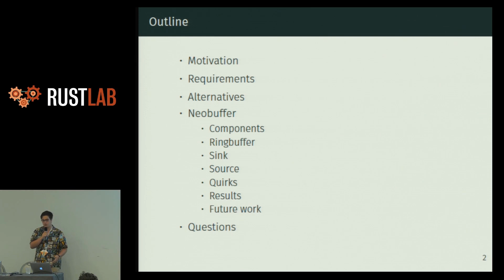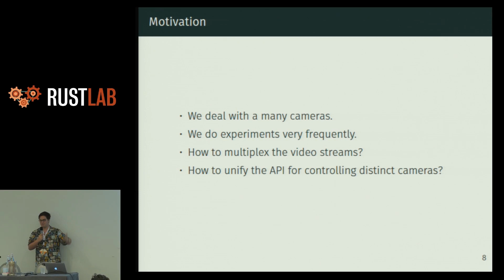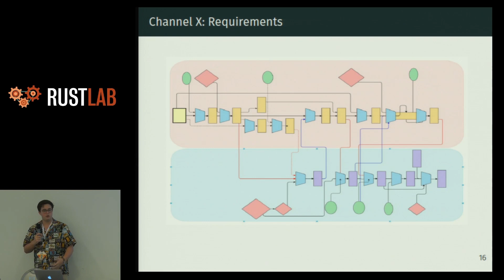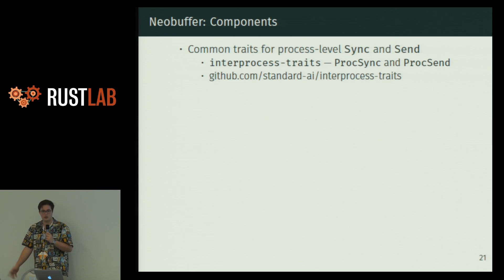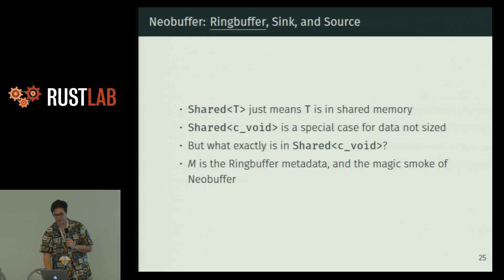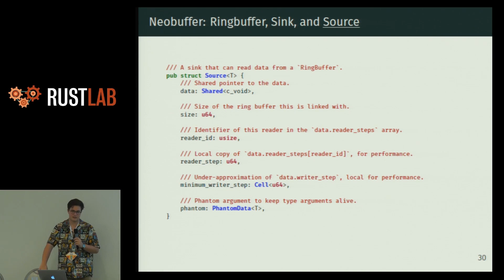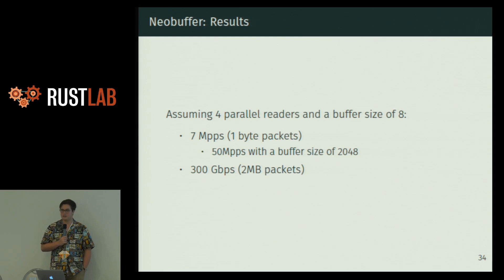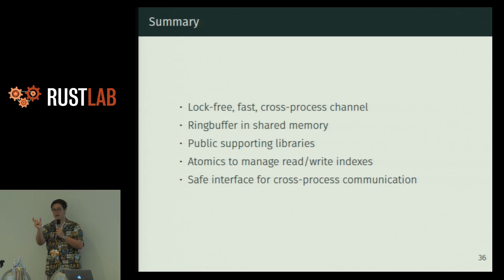RustLab 2019: Neobuffer: Safe, Lock Free, Cross-Process Channels in Rust • Bernardo Meurer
🔔  FOLLOW RUSTLAB CHANNEL 🔔

Neobuffer allows us to perform cross-process communications with extreme performance (upward of 12310MB/s) in safe Rust. It is an extensible framework for writing custom channels in Rust as well. In this talk we’ll discuss the motivations behind Neobuffer and it’s current implementation.

While Rust provides, out of the box, many different data structures for cross-thread synchronization and communication, the same is not true for their cross-process counterparts. In this talk we present the results of the research at Standard Cognition on cross-process channels in Rust, an effort headed by myself (Bernardo Meurer/lovesegfault), Leo Gaspard (ekleog), and Simonas Kaslauskas (nagisa), contained in a (soon-to-be) open source crate we call Neobuffer. Apart from our reference implementation, in the form of an SPMC channel backed by a ringbuffer, we also explore the necessary components and future work related to cross-process communication in Rust, such as an upcoming MPMC variation of neobuffer.

This channel is dedicated to the videos of the RustLab conference.

RustLab is the first Italian international conference on the Rust programming language, organized by Develer.